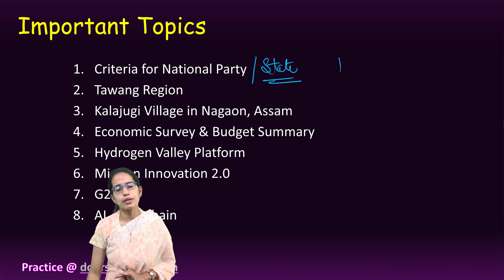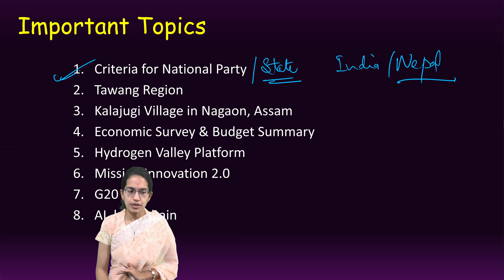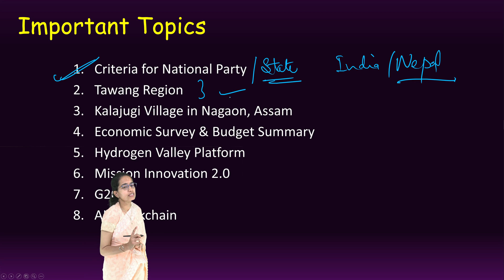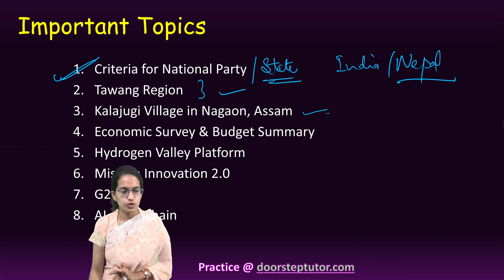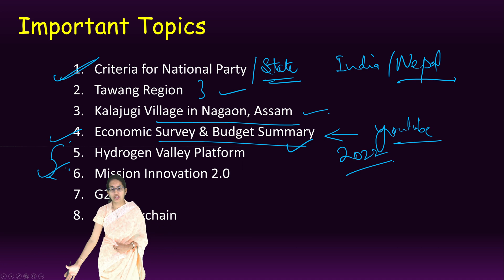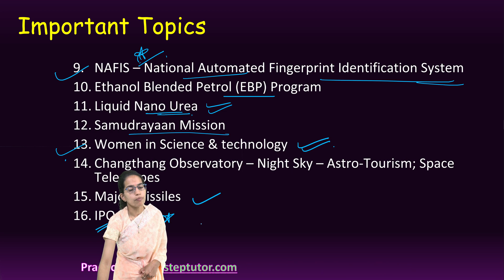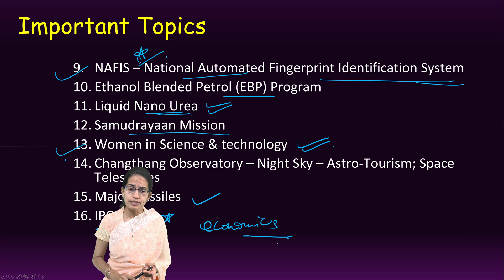16 Most Important Expected Topics for UPSC Prelims 2023: Set 4 doorsteptutor.com | Examrace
Important Topics
Criteria for National Party
Tawang Region
Kalajugi Village in Nagaon, Assam
Economic Survey & Budget Summary
Hydrogen Valley Platform
Mission Innovation 2.0
G20
AI, blockchain

Important Topics
NAFIS – National Automated Fingerprint Identification System
Ethanol Blended Petrol (EBP) Program
Liquid Nano Urea
Samudrayaan Mission
Women in Science & technology
Changthang Observatory – Night Sky – Astro-Tourism; Space Telescopes
Major Missiles
IPO, NFO